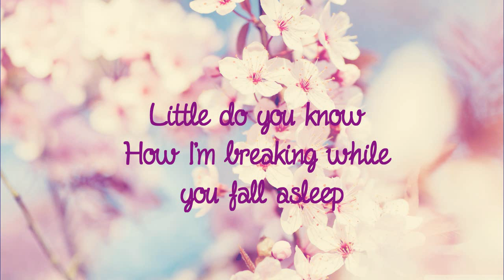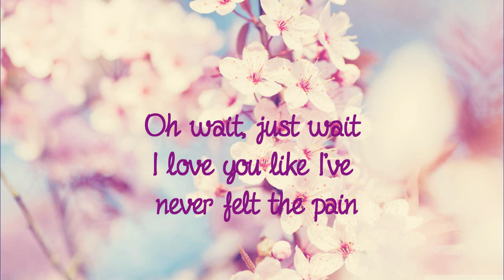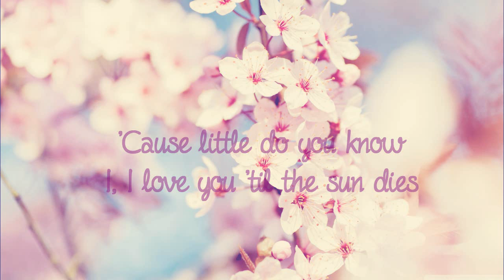Alex & Sierra - Little Do You Know (lyrics)